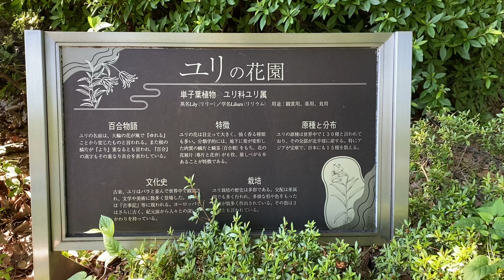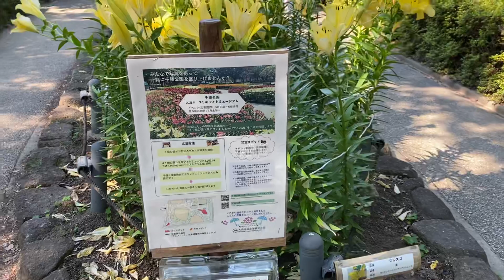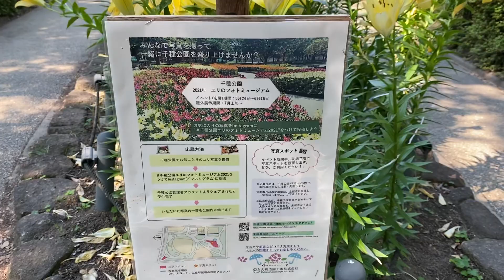【ユリの花】①千種公園 ゆり園2021年6月